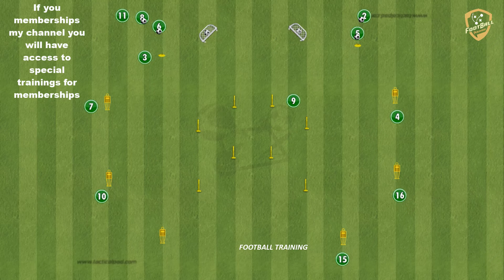FC Krasnodar - Double Passing Combinations With Finishing & Ball Control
fußballübungen
fussballtraining
soccer drills
football drills
football training drills
training session
football training
soccer drills
soccer practice
passing drills soccer
passing drill
passes
fussballtraining
passübung
doppelpass
techniktutorial fußball
fußball
passtechnik
passspiel
techniktutorial
passing pattern
Passing Circuit
passing drill
passing exercises
passing combinations
finishing drill
tactical finishing drill
finishing pattern
finishing Circuit
finishing exercises
finishing combinations
finishing drills
finishing drill
afwerkvorm voetbal
fussball passkombinationen
conditietraining voetbal
finishing drills
krasnodar
krasnodar fc
krasnodar fc training